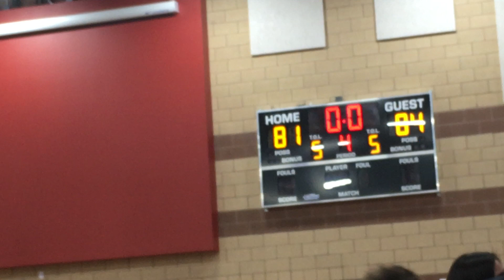Doral Varsity vs JV with David Jelinsky as the MC February 11, 2020